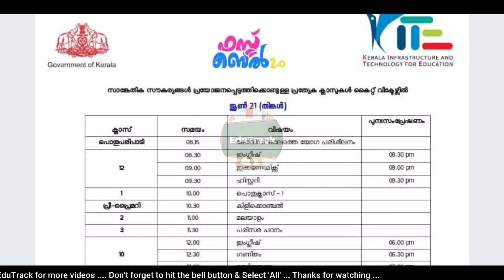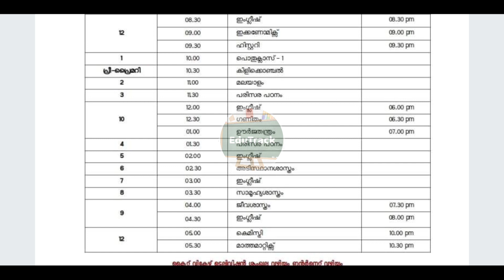June 21 പുതിയ ക്ലാസുകൾ | KITE VICTERS Channel timetable 21/6/2021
KITE VICTERS Channel online class timetable 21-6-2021,June 21 timetable.